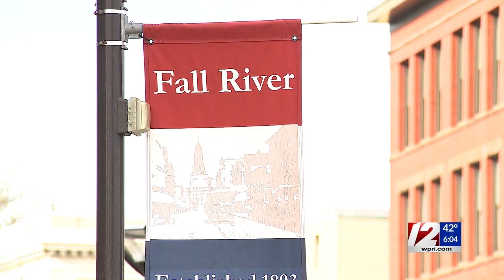Gov. Baker won’t seek re-election; Lt. Gov. Polito also bows out for ’22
Massachusetts Gov. Charlie Baker won’t seek re-election to a third term next year.